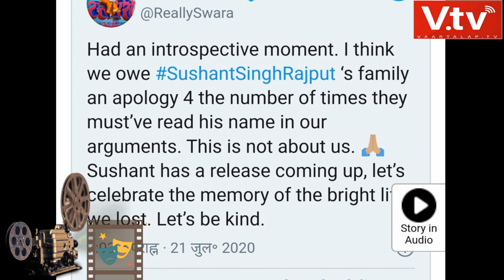बॉलीवुड कीबड़ी खबरें फटाफट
बॉलीवुड कीबड़ी  खबरें , वार्तालाप TV के साथ